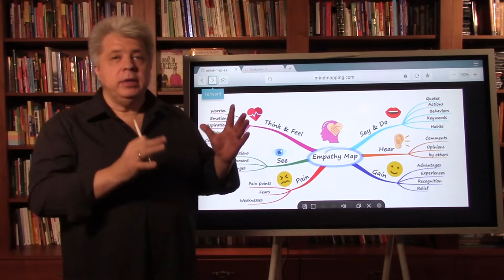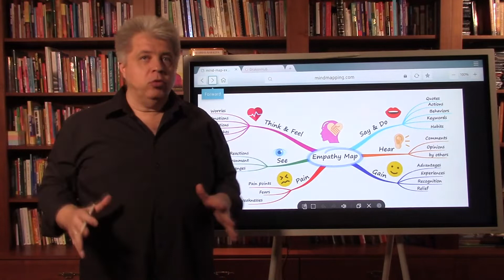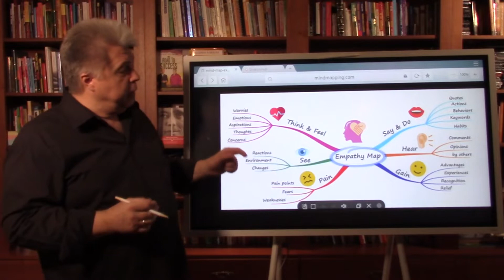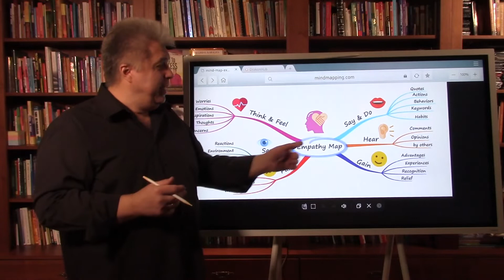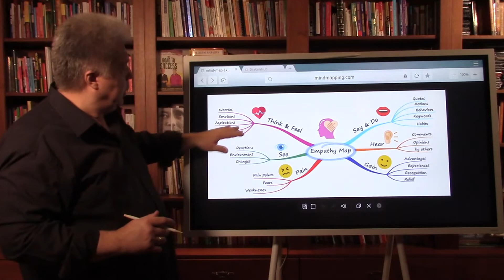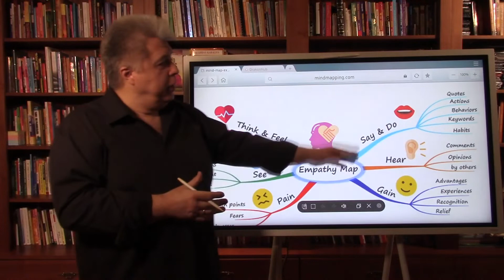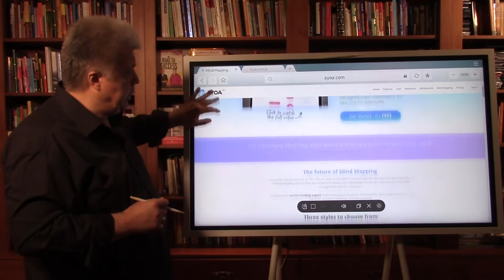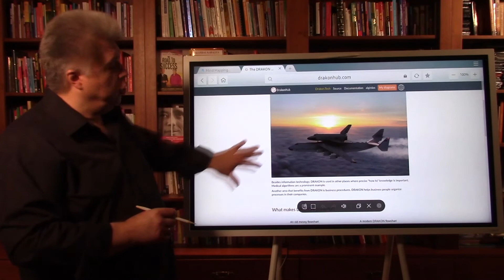Kaip nustatyti gyvenimo prioritetus ir tikslus naudojant "MIND MAP" instrumentą?